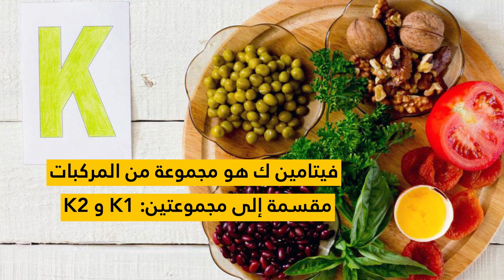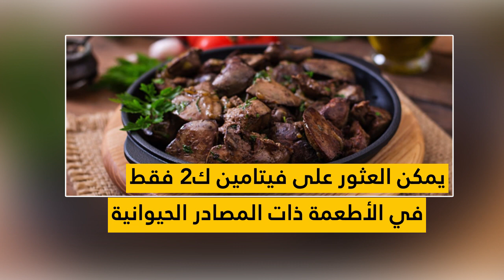|| ليبيا الحدث || تعرف على فيتامين "ك" ومصادره الغذائية المختلفة